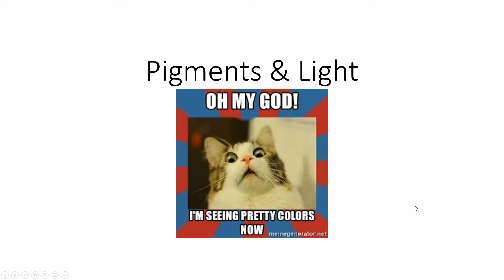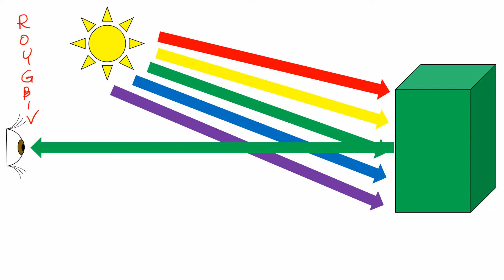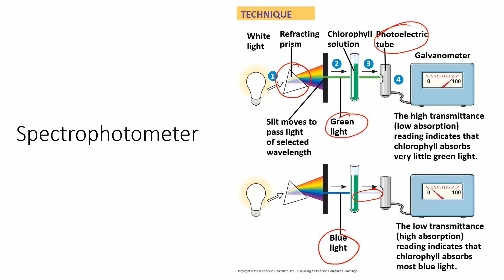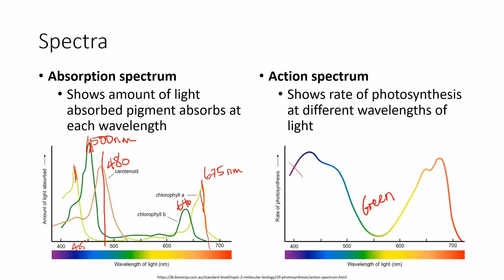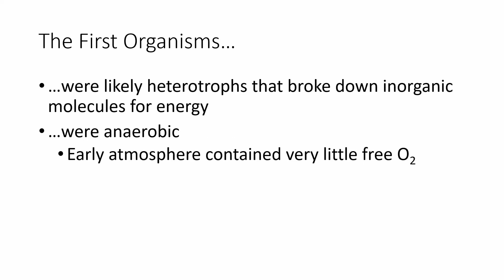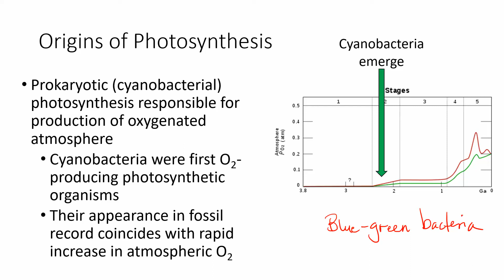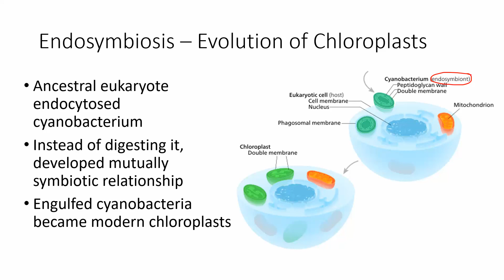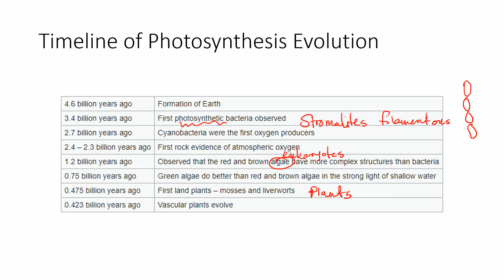#5 Pigments & Light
AP Biology lesson about the nature of light, what gives objects color, pigments involved in photosynthesis as well as the origins of photosynthesis.